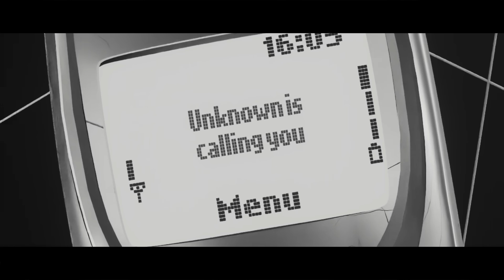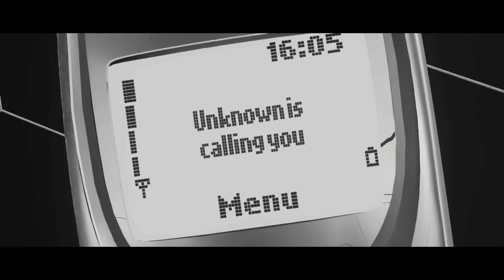Nicolas Julian - New Phone Who Dis? (Official Visualizer)